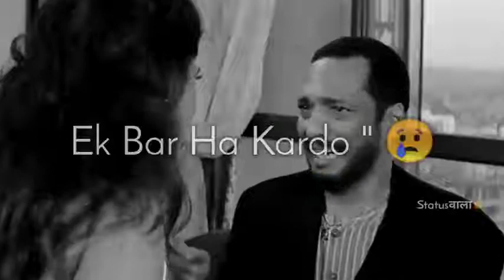ismaillovestory Nana Patekar sad 😭 shayari status